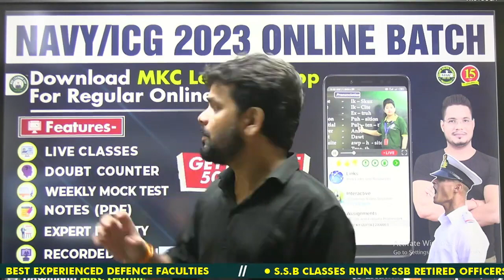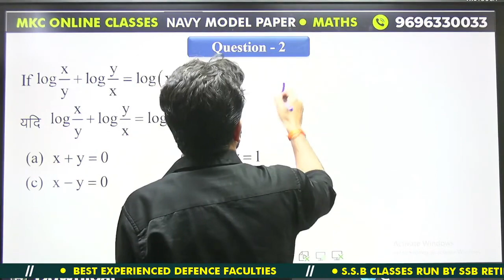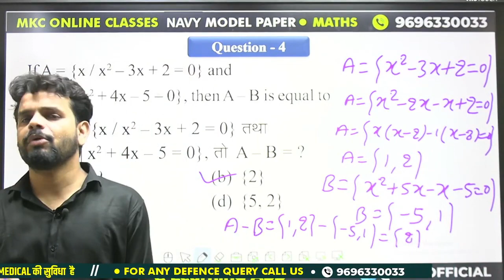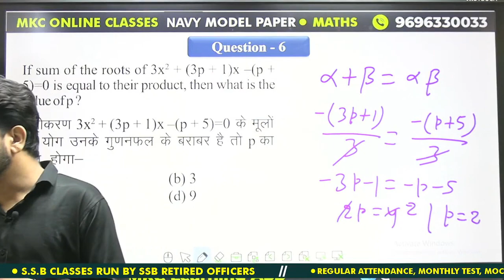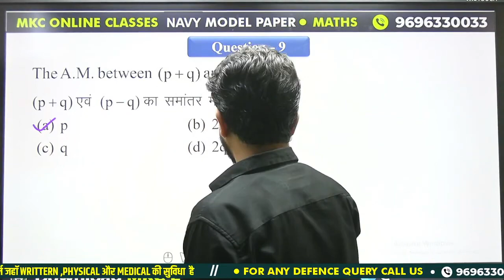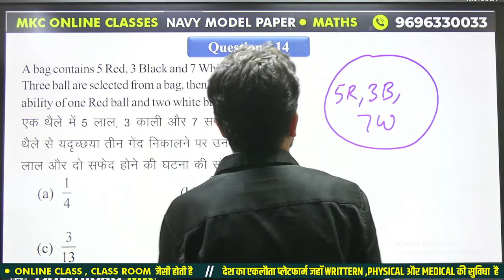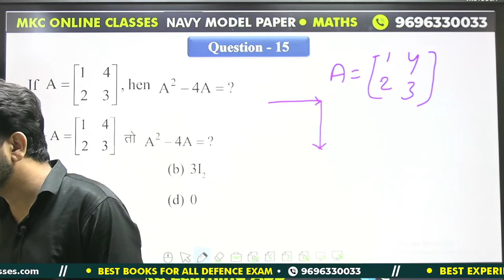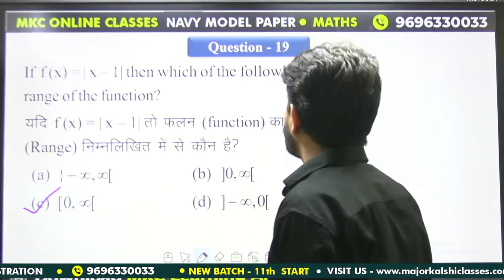NAVY SSR MODEL PAPER 2023 | AGNIVEER NAVY SSR MATHS MODEL PAPER | NAVY SSR MATHS QUESTION PAPER 2023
Are you preparing for the Navy SSR exam and looking for a reliable resource to practice your maths skills? Look no further! In this video, we present the highly anticipated Navy SSR Model Paper 2023, specifically focused on the mathematics section.

Prepared by the esteemed team at Agniveer, a trusted name in defense exam preparation, this model paper is designed to help you strengthen your mathematics knowledge and excel in the Navy SSR exam. Solving model papers is an essential part of your preparation strategy, allowing you to familiarize yourself with the exam pattern, question types, and time management.

In this comprehensive video, we provide you with a detailed walkthrough of the Navy SSR Maths Model Paper 2023. Our expert instructors break down each question, explaining the concepts, formulas, and problem-solving techniques required to arrive at the correct answers. With their guidance, you will gain a deeper understanding of mathematical principles and improve your problem-solving skills.

This model paper includes a wide range of questions covering various topics such as algebra, trigonometry, geometry, arithmetic, and more, which are crucial for the Navy SSR exam. By practicing these questions, you will gain confidence and familiarity with the type of problems you are likely to encounter in the actual exam.

We understand that mathematics can be challenging, but with our step-by-step solutions and helpful tips, you'll find yourself becoming more proficient and efficient in tackling mathematical problems.

So, whether you are a beginner or an experienced candidate, this Navy SSR Maths Model Paper 2023 is an invaluable resource for your exam preparation. Don't miss out on this opportunity to enhance your mathematics skills and increase your chances of success.

Register for 👇
Offline Classroom OR Online Classroom Course